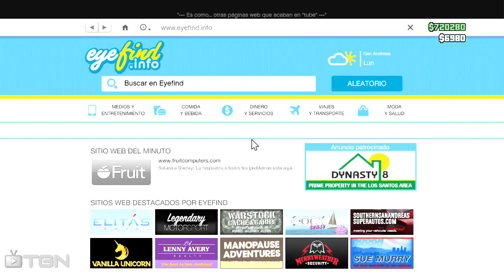Truco GTA 5 Online 1.09: Como Duplicar Adder de la Calle y Venderlos infinitamente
Musica Gracias a: Dubstep Bombs and Bottles   I Will Take You There (RoughMath Remix)

Ignorar Esto!!